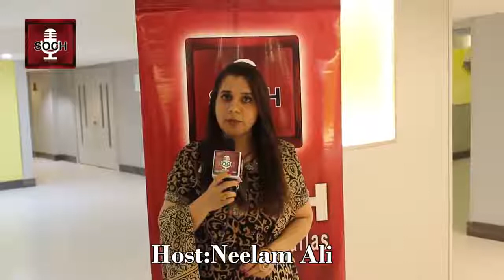isna coverage with gold star parents with khizar khan